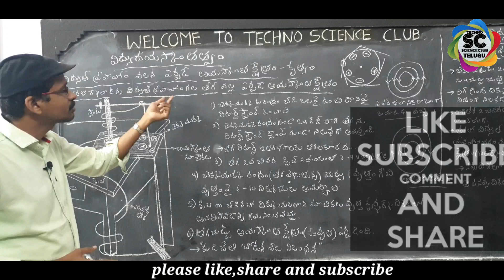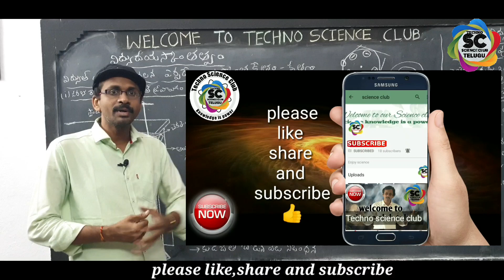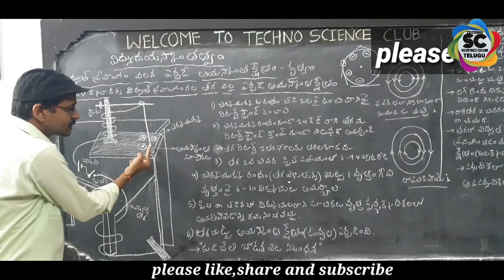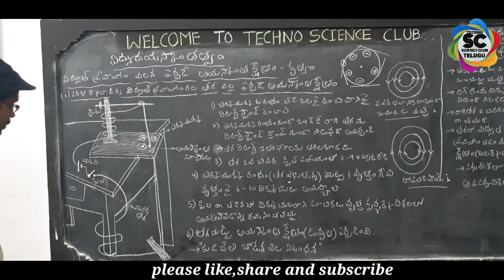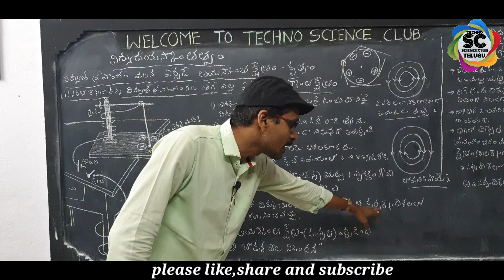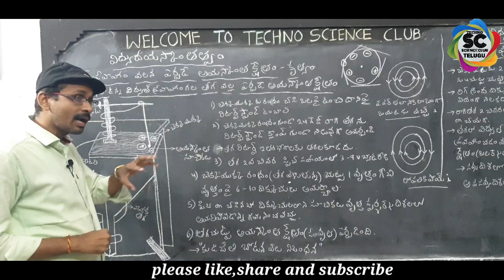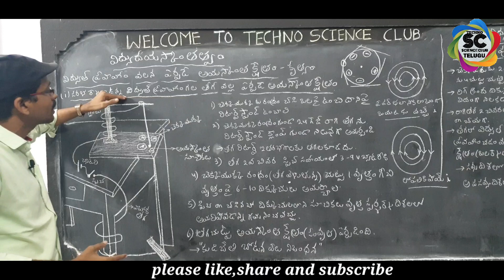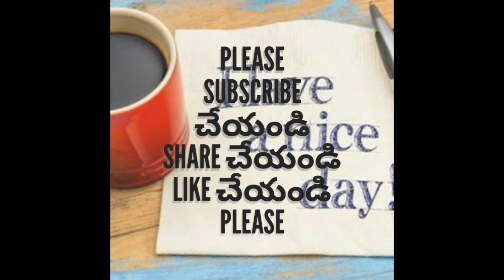Electromagnetism - 3 | magnetic field around a current carrying conductor | 10th (PS) TM | useful f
Electromagnetism - 3 |  magnetic field around a current carrying conductor | 10th (PS) TM | useful for AP DSC,TET

1. How will you describe the magnetic field around a current carrying wire?
2. When we bring a magnetic compass near a current carrying wire?
3. Why is the magnetic field around a wire circular?
4. How do you show a magnetic field around a wire?
5. What happens to a wire in a magnetic field?
6.When current is straight the magnetic field is circular?